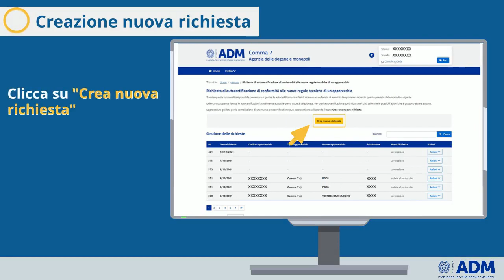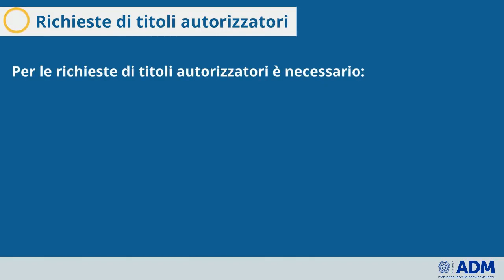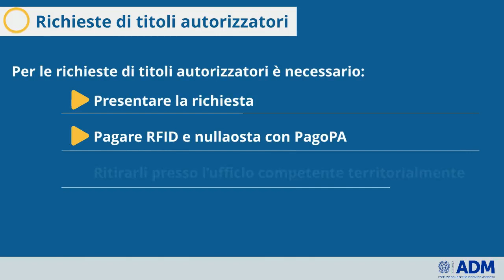Scheda pillola 2 – Presentazione istanze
L’Agenzia delle Accise, Dogane e Monopoli mette a disposizione un servizio telematico per tutti gli operatori del comparto apparecchi senza vincite in denaro.
Se sei un produttore, un importatore o un possessore/proprietario di apparecchi senza vincita in denaro potrai usufruire di tutte le funzionalità offerte dal servizio.
Il presente video ha l’obiettivo di guidarti nella compilazione step per step di una richiesta di telematica (di autocertificazione).
Per creare una nuova richiesta, seleziona “Crea nuova richiesta” e compila tutti i campi richiesti nei vari step. Per concludere la procedura è richiesto di scaricare il file pdf generato dall’applicazione (funzione “Scarica PDF”) e firmarlo digitalmente; l’ultimo passo richiede di caricare il file firmato sull’applicazione e avviare la protocollazione.
Le richieste di rilascio di titoli autorizzatori richiedono, dopo aver presentato la richiesta, di effettuare il pagamento dell’RFID e del nullaosta con PagoPA e successivamente ritirare i titoli autorizzatori presso l’ufficio competente territorialmente.